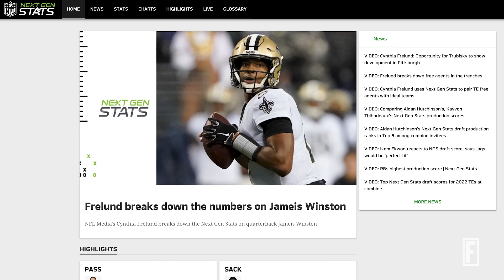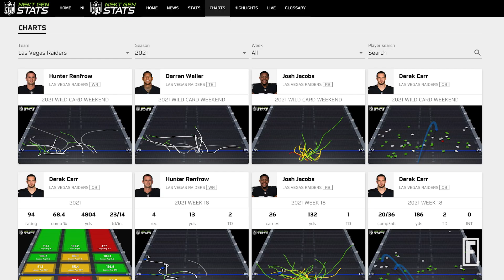How EA SPORTS Replicates Player Behavior To Create Realistic Games | Everyday A.I.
EA SPORTS uses A.I. to make its NFL, NHL and FIFA games as authentic as possible.